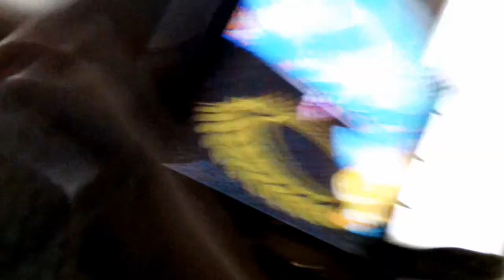906 - On the Floor with Kieran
I play with Kieran on the floor. I let him grab the camera a few times. : ) ...